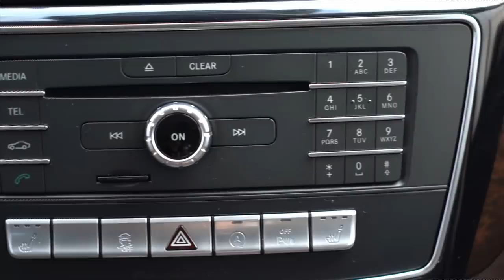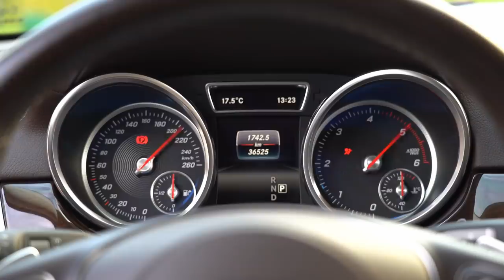Задымил сразу после регистрации Merсedes GLS. Mersedes GLE